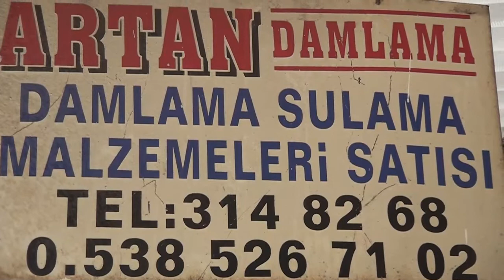ÜSTÜN HİİZMET |ARTAN HAYVANCILIK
Sektörde öncü “Artan Hayvancılık Soğuk Hava”nın firma sahibi Halil Artan verdikleri hizmeti Posta Kobi'ye  anlattı.